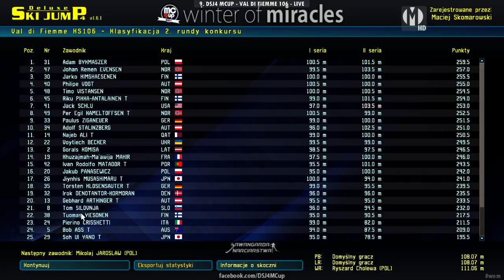9. DSJ4 MCup: Val di Fiemme HS106 (15.02.18) - II seria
== 9. DSJ 4 MCup ==
= 15.02.18 =
II seria konkursu 9. DSJ 4 MCup w Val di Fiemme.

Czym jest DSJ 4 MCup? Zerknij na naszą historię